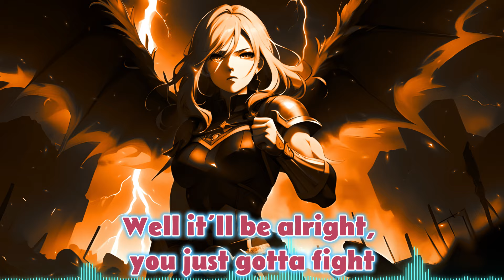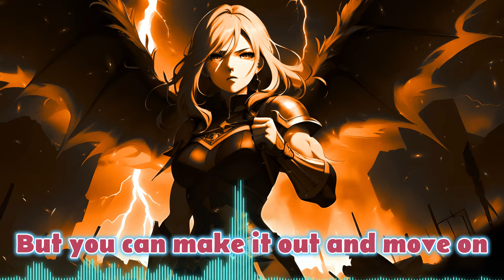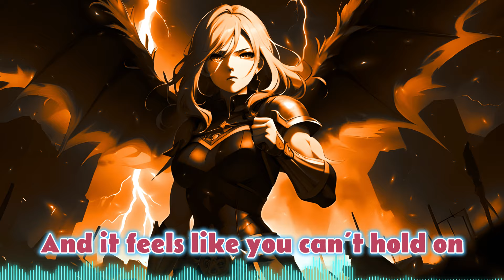Stay Strong 🎧 Neffex⚡with Lyrics🔥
Stay Strong 🎧 Neffex⚡

🚫Re-uploading of our videos is not allowed

LYRICS:

VERSE 1:
It’s a new day
And nothings really quite going your way
You got bad news
That’s confusing
You got sad news
That your wounded
And it feels like the worst time
You’re worried and scared and not fine
You feel unprepared with no signs
Well it’ll be alright, you just gotta fight

PRE:
Why do bad things happen to the best
Of us it seems
Like they should be blessed
They just might be
Angels here as guests
Teaching us to be our best
When everything breaks at the seams
And you feel like your losing belief

CHORUS:
Well dammit you just gotta stay strong
When it all falls apart and goes wrong
When you feel let down and so lost
And it feels like you can’t hold on
Cuz sometimes things go wrong
And one day everything’s gone
But you can make it out and move on
So dammit you just gotta stay strong

VERSE 2:
I know that it sucks and it hurts
It’s like you’ve been cursed by the world at it’s worst
I’m sorry
I know you can’t see it
But maybe all these things happened to you for a reason
So stay strong
And push through it
Your will power’s everything you got don’t lose it
And one day things will get better
You just gotta get through the stormy weather